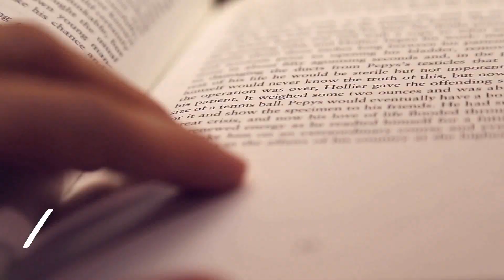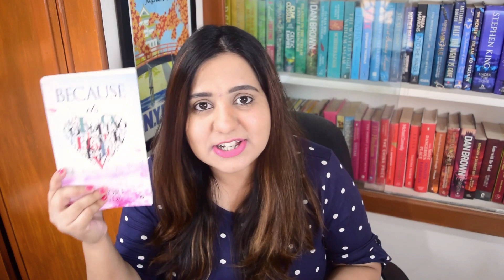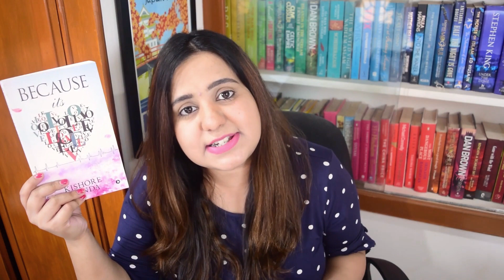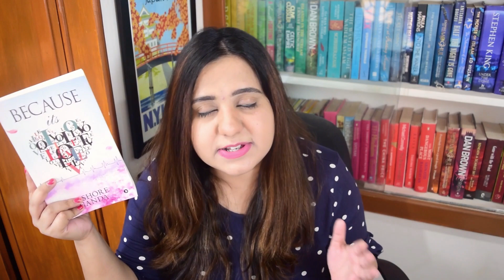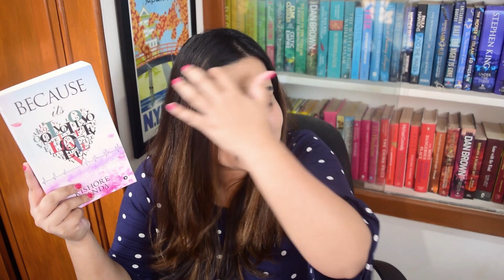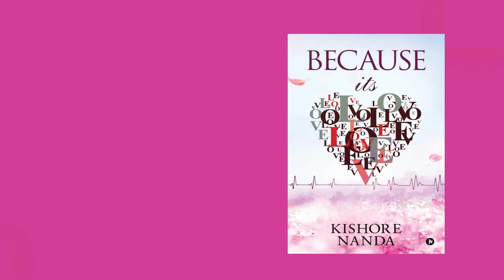Because Its Love by Kishore Nanda | A Book about Love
Until very recently I only used to read about topics like LGBTQ, emotional abuse, mental health, and depression in books by foreign authors. But I am so glad that Indian authors are finally catching up. Because It’s Love by Kishore Nanda is one such book that takes a small but significant step in this direction and I must appreciate the author for this noble step.

Read the review of Because Its Love by Kishore Nanda on my blog -

Read other reviews

Lots and lots of bookish love ❤ ❤

Sankalpita Singh

BookGeeks India